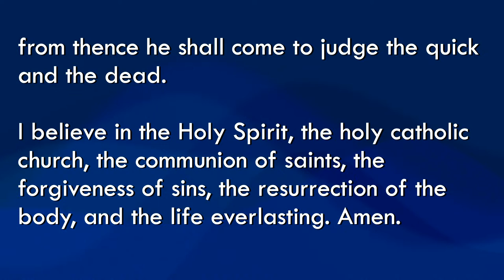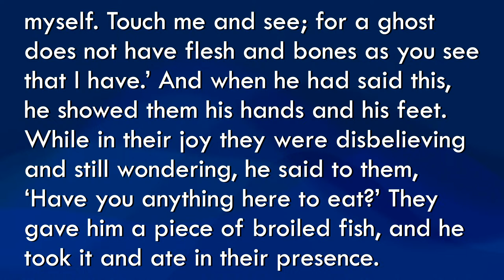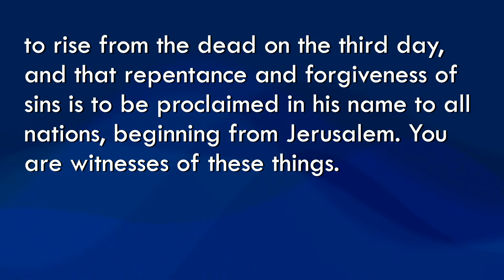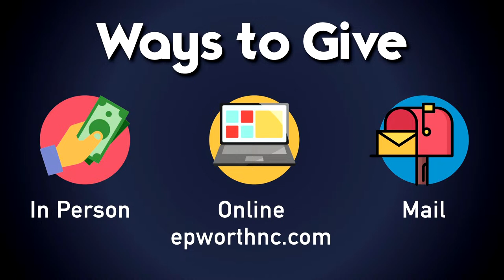Epworth UMC Livestream April 14, 2024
1 John 3:1-7, Luke 24:36b-48
Rev. Dennis Marshall